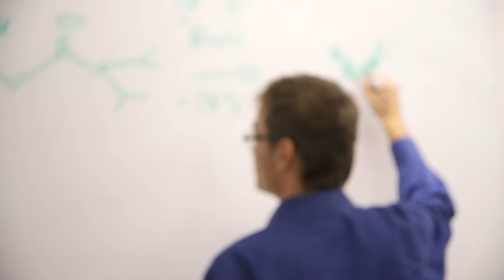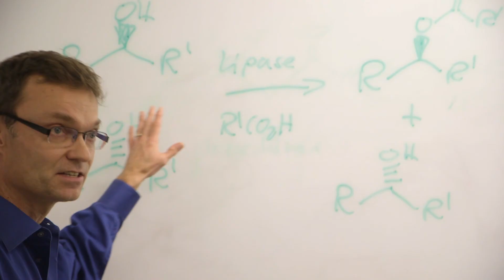Professor Christian Wolf Recognized by Georgetown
Professor Christian Wolf from the Chemistry Department is honored with the 2015 President's Award for Distinguished Scholar-Teachers.